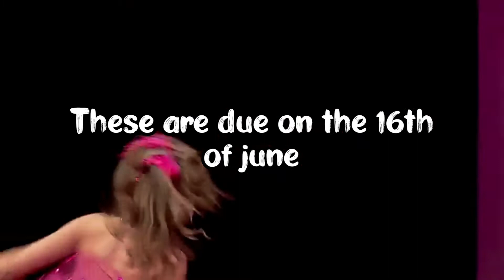My ASC round 5 (scores in the db)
Aldc thunder
9.3
Boss ladies
9.2
Always a bridesmaid aldc
9.2
Cherry aldc
9.2
Galaxy aldc
8
Pineapple aldc
9.3